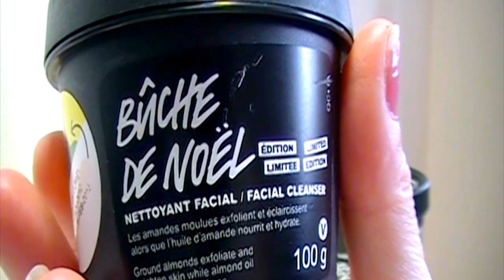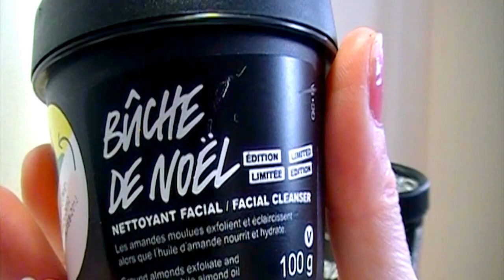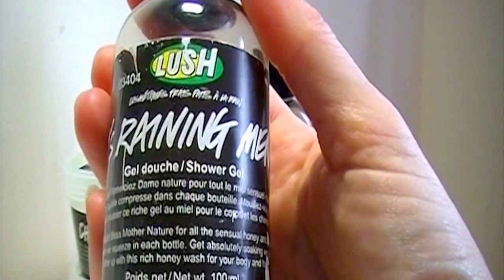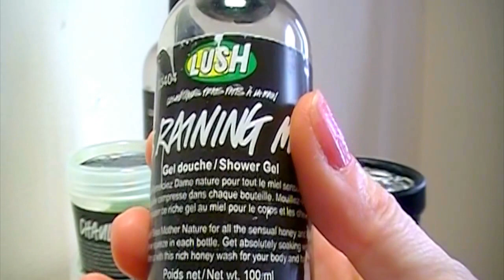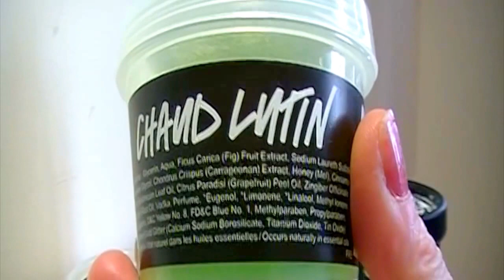[ REVUE ] Lush : gels douche, gelées de douche, nettoyants visage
Salut tout le monde ! Dans cette vidéo, je vous ferai une revue sur les produits Lush : les nettoyants visage, les gels douche et les gelées de douche.

Liste des produits :

* Nettoyant facial Face de charbon
* Nettoyant facial Bûche de Noël
* Gel douche Fée des glaces
* Gel douche Avalanche citron-citronnée
* Gel douche It's raining men
* Exfoliant de douche Lavez, lavez!
* Gelée de douche Chaud lutin
* Gelée de douche Whoosh